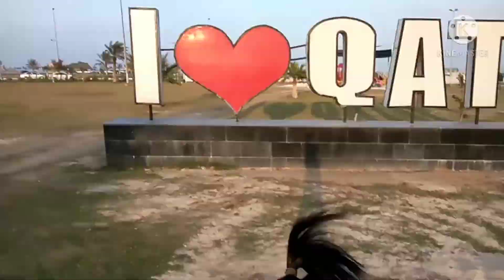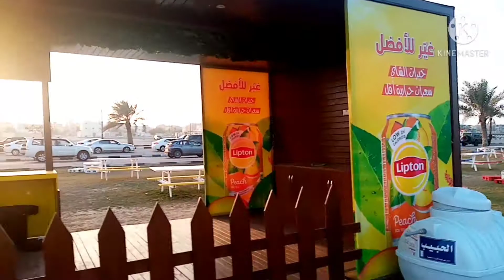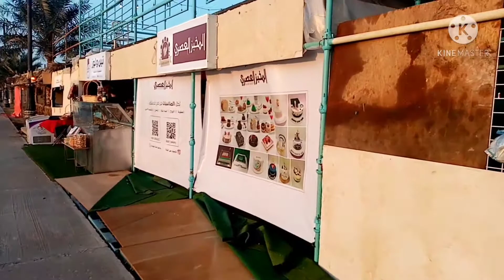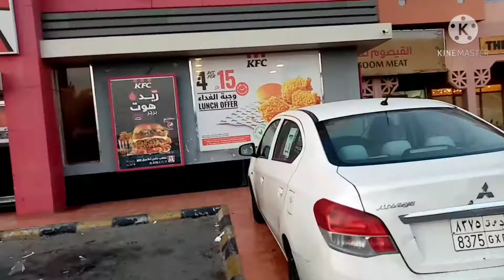Walking at C front festival.. Vlog#5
So mga paps once again ingat po tayung lahat lalo na ngayun dumami na nmn ang my corona...
Sa mga andito sa saudi importante po na meron kayung tawwakalna pra makapasok kayu kahit saang tindahan..
Ingat po lage tayung lahat
Gos bless us all